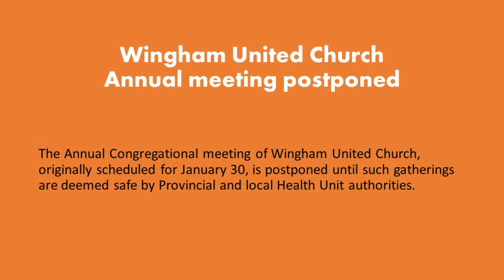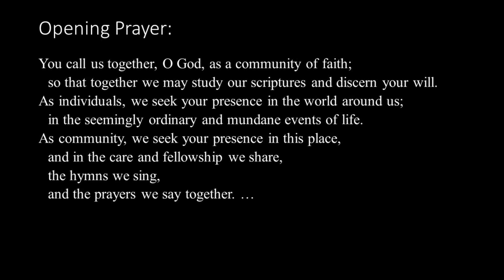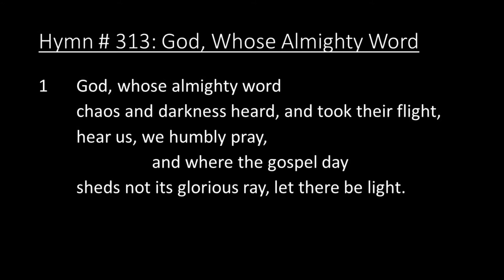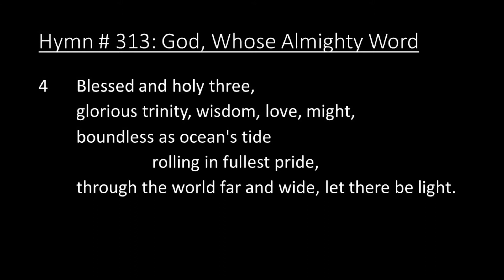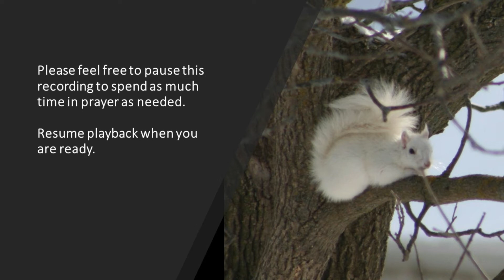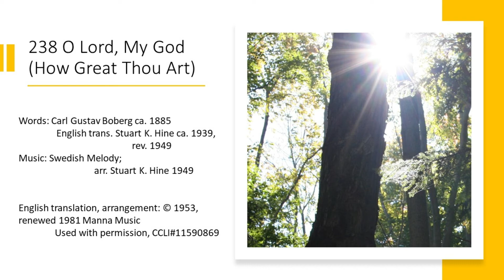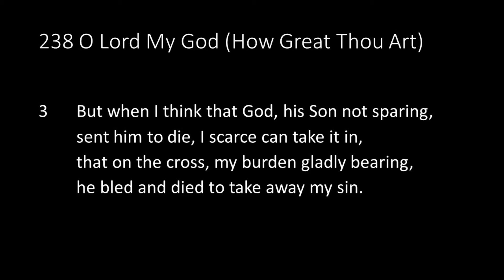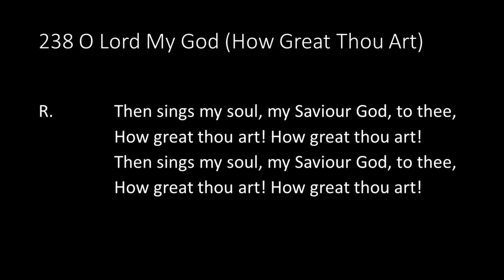220123 Simchat Torah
A worship video for January 23, 2022.